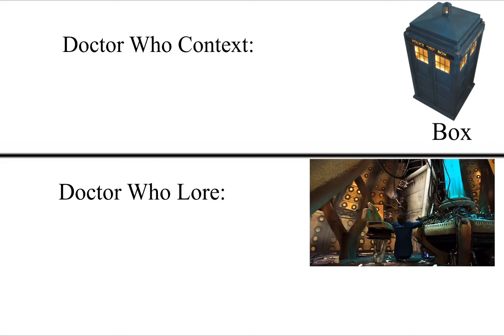Doctor Who Context VS Lore